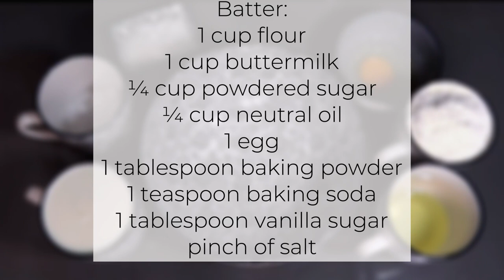Just like TOUCHING a CLOUD☁️🤩Super fluffy, SMOOTH & DELICIOUS PANCAKES🥞| Perfectly Imperfect Cooking